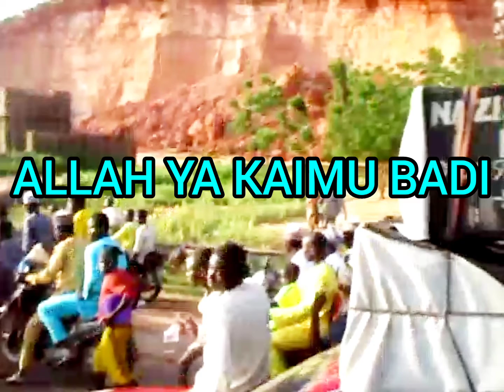WAN NAN YARON MIYAKE SO JAMAA WAI